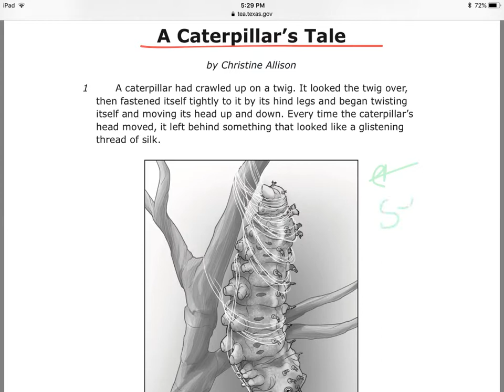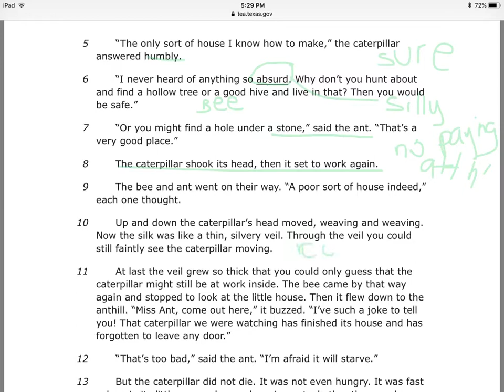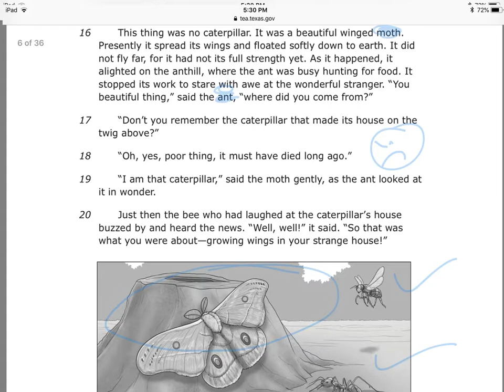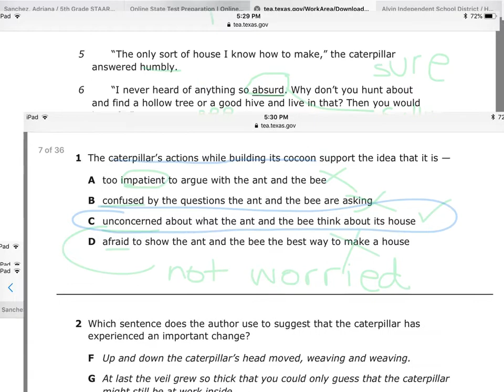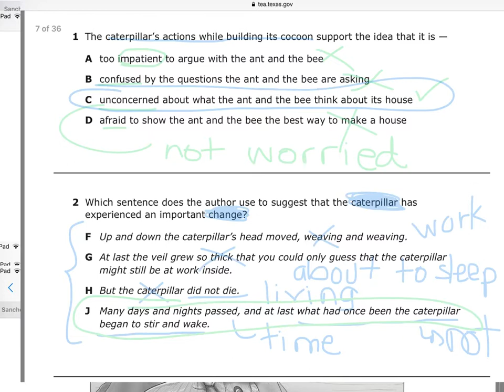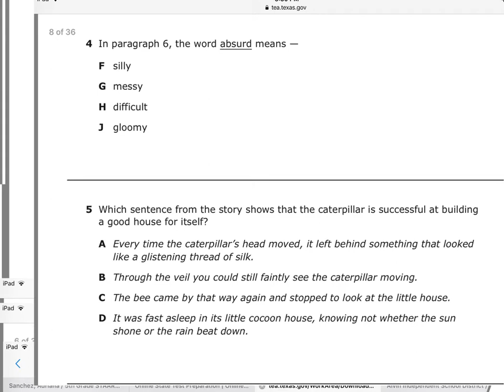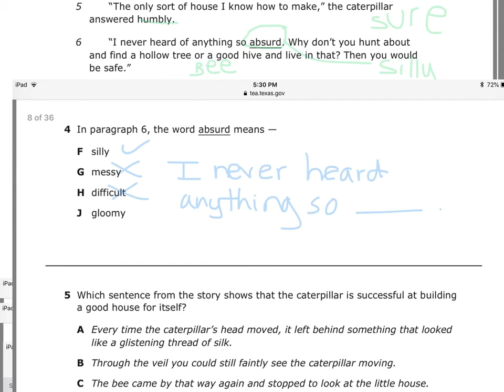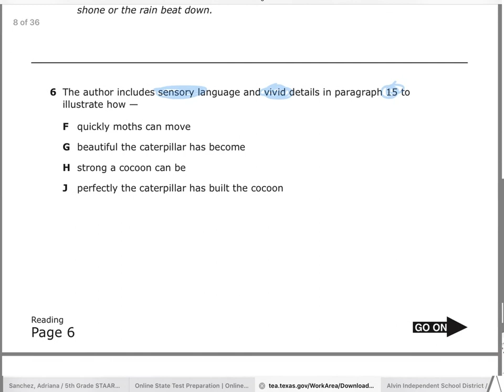A Caterpillar’s Tale